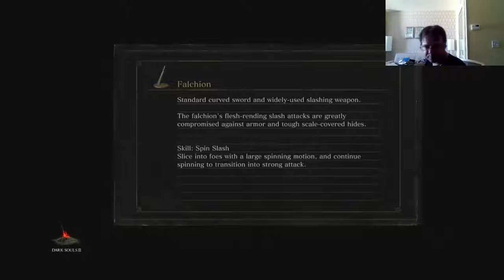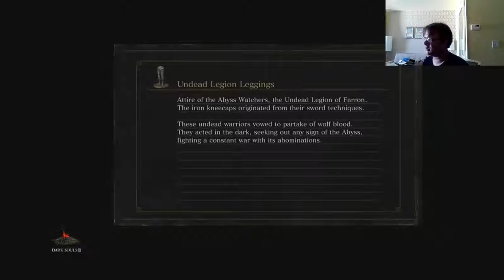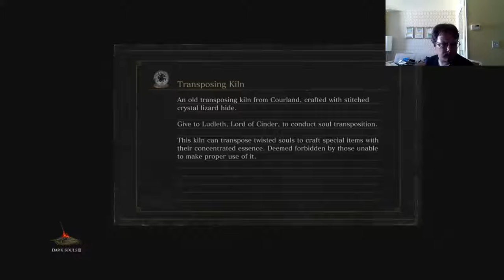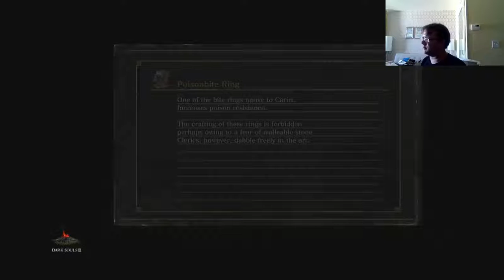Dark Souls III DLC: Ashes of Ariandel !!!!! Moar Souls to steal!!!! YAY!!!! ^_^ (Part 3)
Watch me play the great DLC to another amazing sequel to the Soul Series: Dark Souls III: Ashes of Ariandel!